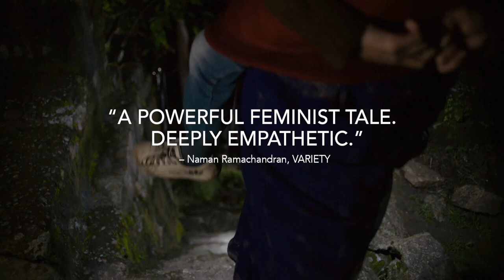FIRE IN THE MOUNTAINS TRAILER | Official Trailer | MOVIE TRAILER 2022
HI,

In northern India, a breathtakingly beautiful Himalayan community attracts tourists by commingling South Asian and Swiss Alps aesthetics. Debut filmmaker Ajitpal Singh tells an unconventional story of feminist strength while “accentuating the [region’s] spectacular exteriors and wide-canvas nature shots” (Variety). She saves money, uses feminine wiles to subvert the corrupt powers-that-be, and piggy-backs her son up and down the mountainside to medical appointments with condescending doctors. In the end, our heroine’s tightly wound grit must find release… in triumph, madness, or both. (Sonya Chung, Film Forum)